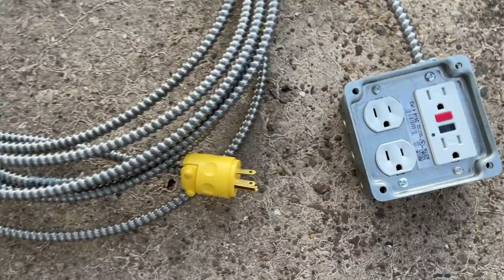SUPER HEAVY DUTY DIY EXTENSION CORD - ALMOST INDESTRUCTIBLE!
Step by step guide how to create a Heavy Duty Electrical Extension Cord using MC (metal cable), galvanized steel box and GFCI plugs.

Because almost all of the components are made of metal (steel) this extension cord should last a very very long time. Hopefully indestructible!

✅ ✅ ✅  Here are the parts list:  ✅ ✅ ✅
Metal Cable (MC)
Leviton Male Plug
4-inch metal box
Metal Cover Plate

I am not an electrician, pls follow this video at your own risk!